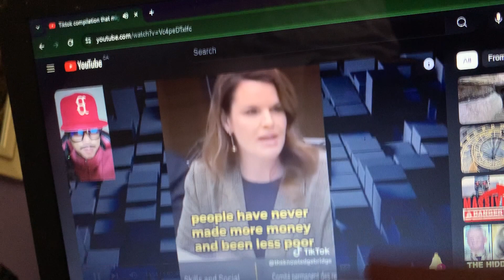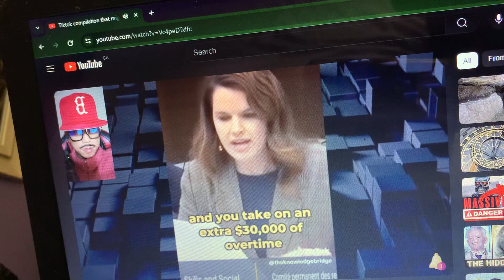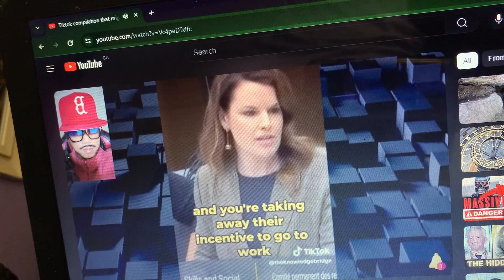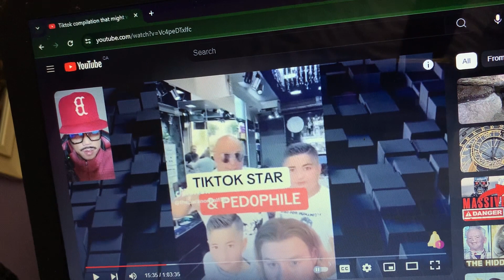Canadians Are Being Screwed Hard (no diddy)